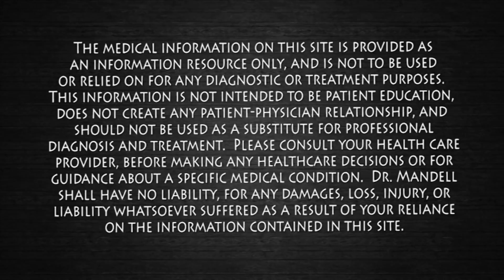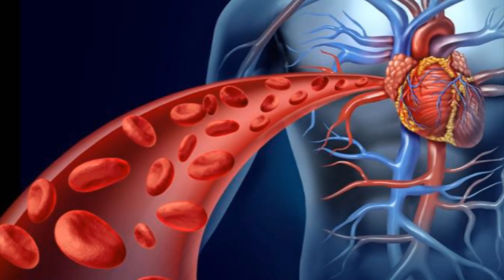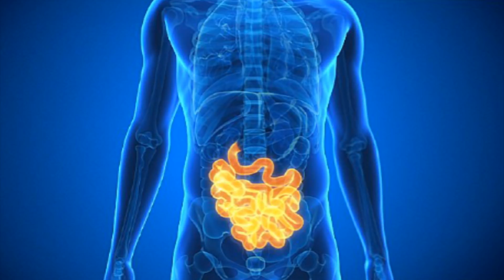How to Recognize These Signs and Symptoms of Potassium Deficiency - Dr Alan Mandell, DC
Deficiency typically occurs when your body loses a lot of fluid. Common signs and symptoms of potassium deficiency include weakness and fatigue, muscle cramps, muscle aches and stiffness, tingles and numbness, heart palpitations, breathing difficulties, digestive symptoms and mood changes.